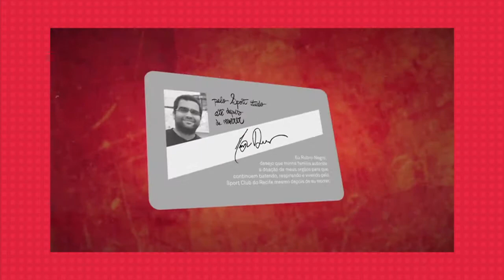Brasil se destaca na primeira noite de premiação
País conquistou 25 leões e um Grand Prix inédito para a categoria de Promo. Ogilvy comemorou a conquista do primeiro GP da agência.